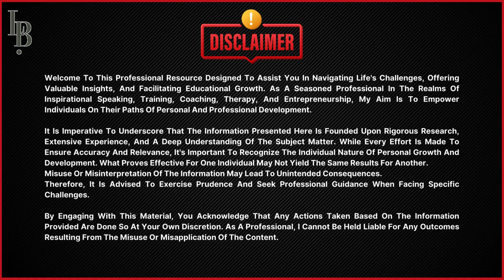This One Habit Will Change Your Life Forever! Guided Meditation Gratitude | Ms. Labiqa Batool